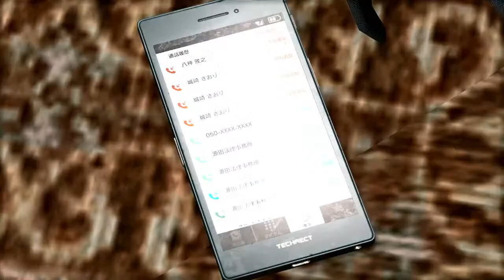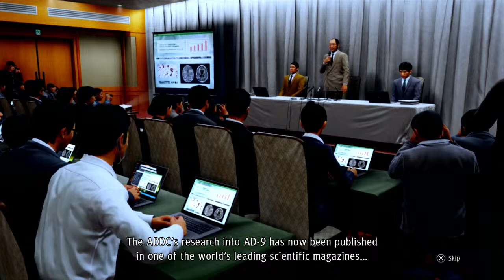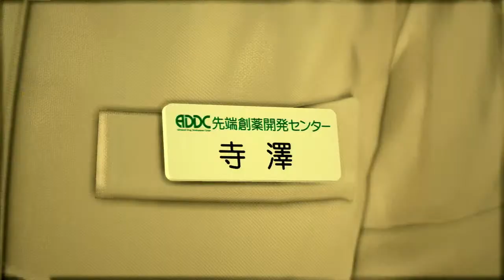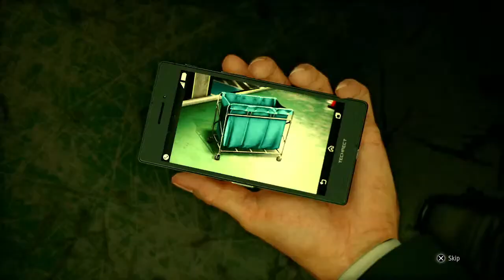Judgment Part VI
Chat Rules:

1. Be Respectful:
Everyone here is a real person. Let’s remember to be kind to everyone and let’s treat others how we would like to be treated.

2. Don’t Type in all CAPS:
If you type out a full message and one or two words in the message are in all caps, that’s okay. If you type an entire message in CAPS then you will get a warning. If you do it again it is a timeout.

3. Don’t Spam:
Asking the same question after a little while is okay. Just don’t send the same message over and over again. First offense is a warning, second is a timeout.

4. Keep Discussions of Politics, Social Issues, and Religion to a Minimum:
This stream should be an escape for people who want a break from the real world. First offense is a warning. Second is a timeout. Third is a ban.

5. Don’t Be Disrespectful to Mods:
Discussions and Disagreements are okay. But if you are blatantly disrespectful to a mod, the Mod will choose if you will get a warning, a timeout, or a ban.

6. No Hate Speech:
Don’t be racist, sexist, homophobic, transphobic, xenophobic, etc.This stream is a safe place for all people. If you don’t like it, you are more than welcome to leave. This is an instant timeout. If it happens again, it’s a ban. This is non-negotiable.

7. No Using Slurs:
Do not use terms or phrases that are considered to be racist, sexist, homophobic, transphobic, xenophobic, etc. This is an instant timeout. If it happens again, it’s a ban. This is non-negotiable.

If you feel you were unfairly timed out or banned. Or if you think it was a mistake.